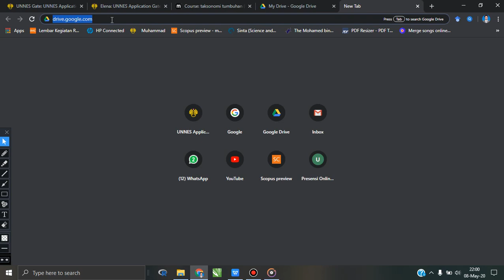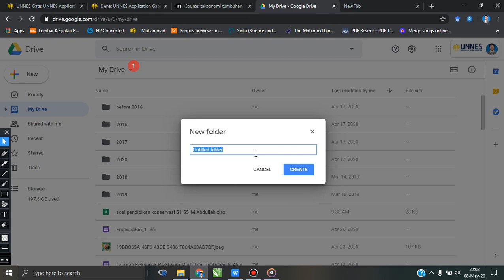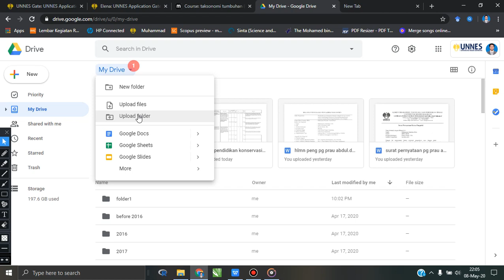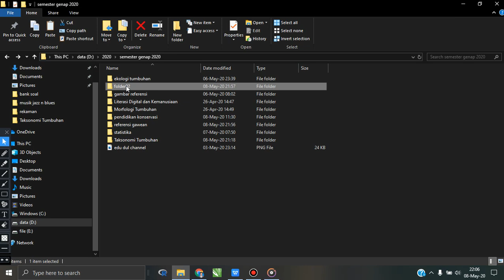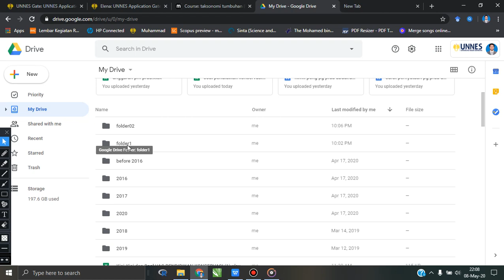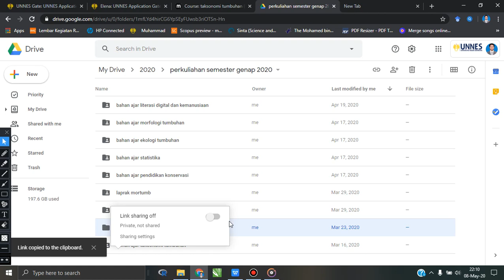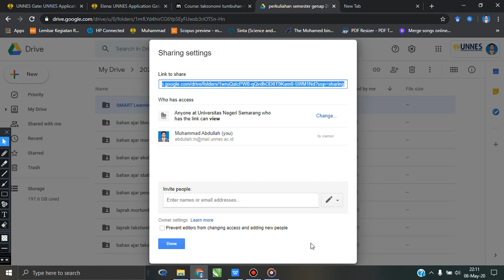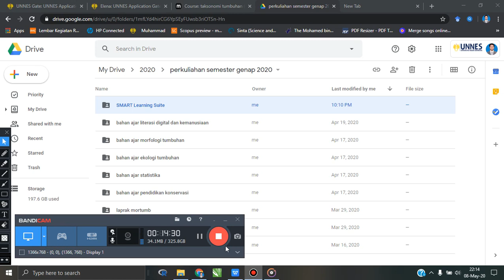Sharing Setting file google drive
cara menyimpan dan berbagi file di google drive